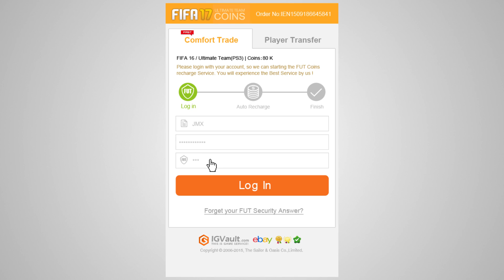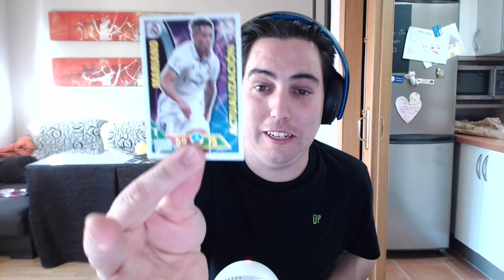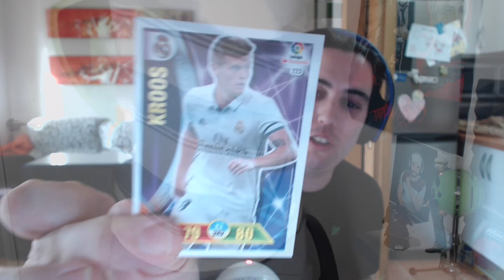ADRENALYN XL 2017 | QUIEN ES QUIEN EN LA VIDA REAL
➜ Monedas Baratas al Instante Código: kiki (todo en minúscula)
NUEVO VIDEO DE ADRENALYN XL 2017 CON ERNES HACEMOS UN QUIEN ES QUIEN, ABRIMOS LOS SOBRES Y ADIVINAMOS CON PREGUNTAS, UN MINIJUEGO MUY DIVERTIDO
➜ Las camisetas de futbol y NBA mas baratas código kiki descuentaso